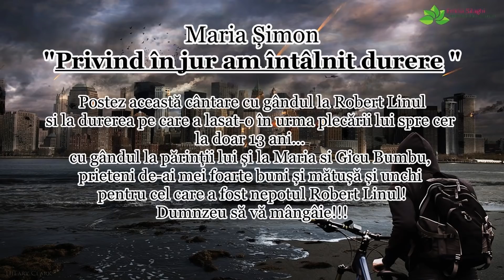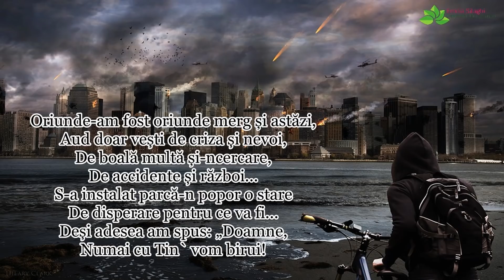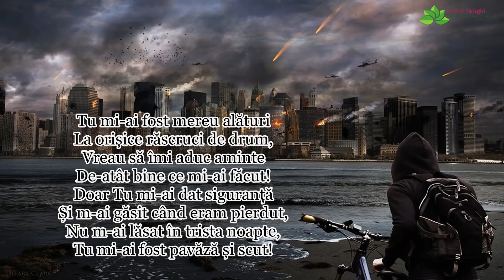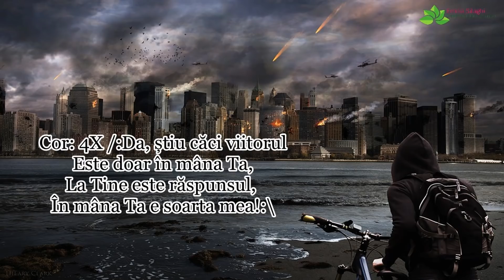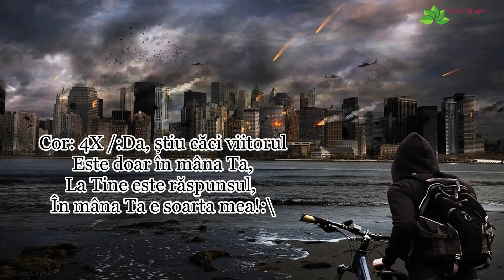Privind în jur am întâlnit durere - Maria Șimon [NOU]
Postez această cântare cu gândul la Robert Linul și la durerea pe care a lasat-o în urma plecării lui spre cer la doar 13 ani... cu gândul la părinții lui și la Maria si Gicu Bumbu, prieteni de-ai mei foarte buni și mătușă și unchi pentru cel care a fost nepotul Robert Linul!
Dumnzeu să vă mângâie!!!
Îmi doresc din suflet ca această cântare să fie o adevărată mângâiere pt toti cei care o vor asculta si sa fie cât mai multi...Distribuie te rog aceasta cântare si la cei de lângă tine si Dumnezeu sa se folosească de ea spre folosul sufletelor noastre. Dumnezeu sa te binecuvinteze!!!
Muzica & Versuri: Maria Șimon | Voci adiționale: Maria Șimon & Debora Arman | Orchestratie, inregistrare & mixaj: Arman Ludovic | Versurile le gasiti mai jos in descriere |  Te rog sa te abonezi la acest canal ca sa te bucuri de urmatoarele postari, multumesc!
Versuri:
Privind în jur am întâlnit durere,
La orice pas, la orice colț de drum,
Atât suspin și-atâta deznădejde,
Atâtea vise făcute scrum...
Am ridicat spre cer privirea,
Gândindu-mă cu-amar la soarta mea
Dar Tu mi-ai spus să nu am teamă,
Că-n mâna Ta e viața mea!

Cor: /:Da, știu căci viitorul
Este doar în mâna Ta,
La Tine este răspunsul,
În mâna Ta e soarta mea!:\

Oriunde-am fost oriunde merg și astăzi,
Aud doar vești de criza și nevoi,
De boală multă și-ncercare,
De accidente și război...
S-a instalat parcă-n popor o stare
De disperare pentru ce va fi...
Deși adesea am spus: „Doamne,
Numai cu Tin` vom birui!

Tu mi-ai fost mereu alături
La orișice răscruci de drum,
Vreau să îmi aduc aminte
De-atât bine ce mi-ai făcut!
Doar Tu mi-ai dat siguranță
Și m-ai găsit când eram pierdut,
Nu m-ai lăsat în trista noapte,
Tu mi-ai fost pavăză și scut!